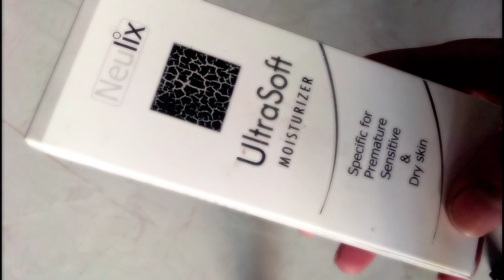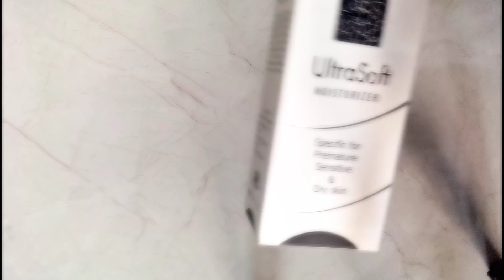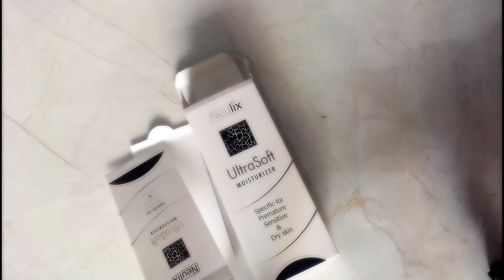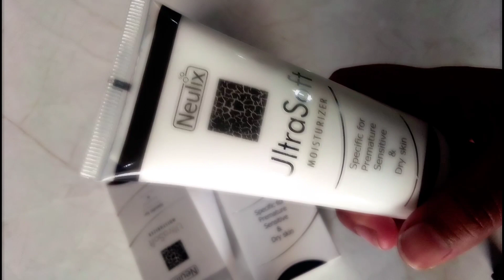best medicated ultra soft moisturizer review by seerat Fatima,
neulix ultra soft moisturizer review specific for sensitive s dry skin,by seerat Fatima, I hope so like my new video and share kar dy,derma pride, Best moisturizer review,and subscribe my chenal,by seerat Fatima,